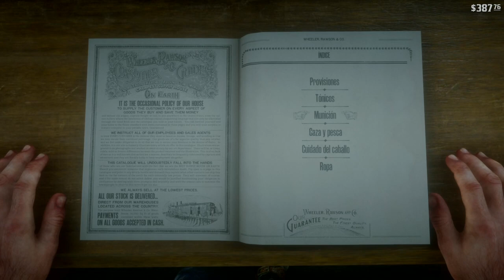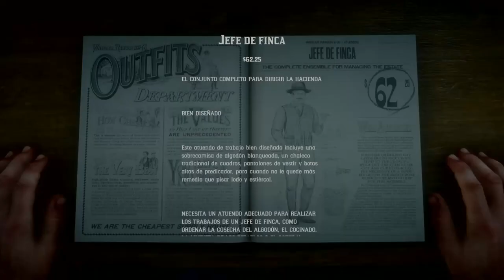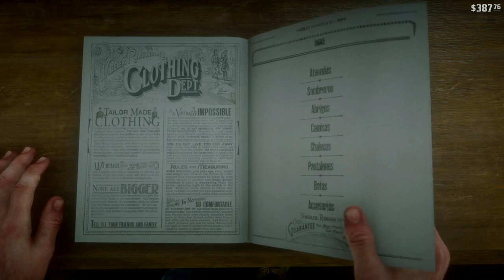Red Dead Redemption 2 | "ROBOS, RECOMPENSAS Y EVENTOS ALEATORIOS" RDR2 - Español | Ep. 19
REEEDDD DEEAAADD REEEDEMPPPTIOOOOONNNN 2 JUEGAZOOOO, continuamos y esta vez exploramos el mapa, robaremos, haremos varios eventos aleatorios, conocemos a un tal Francis Sinclair y obtendremos recompensas asi que gente, siganme en esta aventura y.

LEEEEETTTSSSS PLAAAAAYYYYYYY